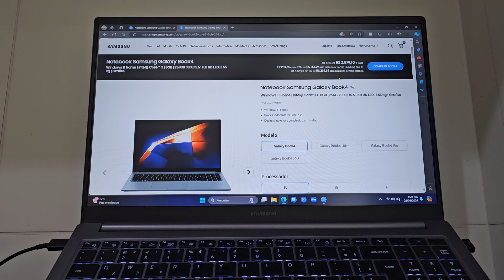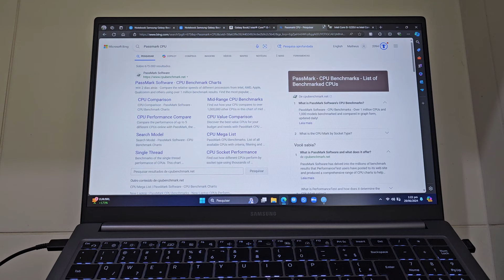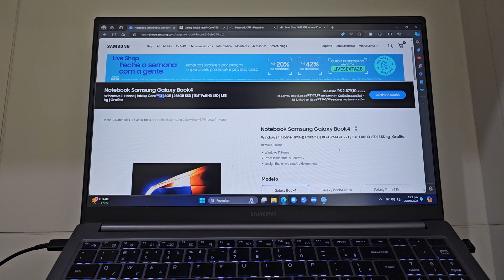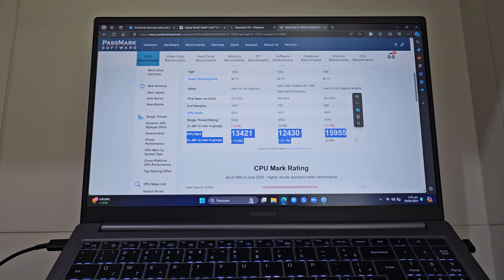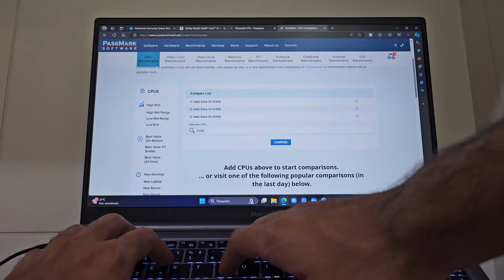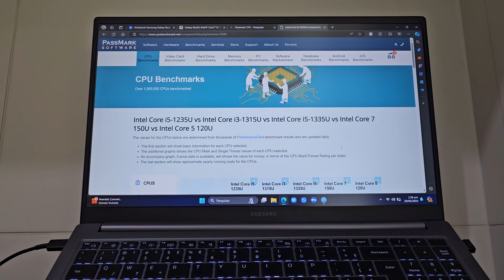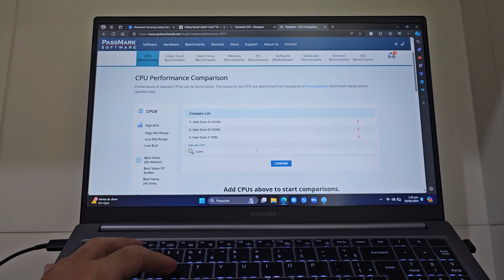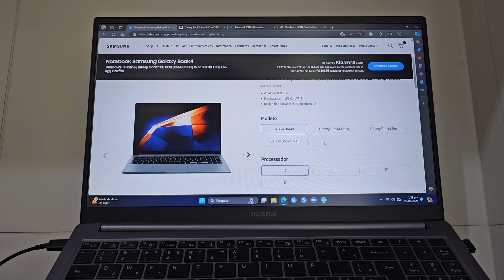Samsung Galaxy Book4: comparativo de todas as versões - qual a melhor para você?